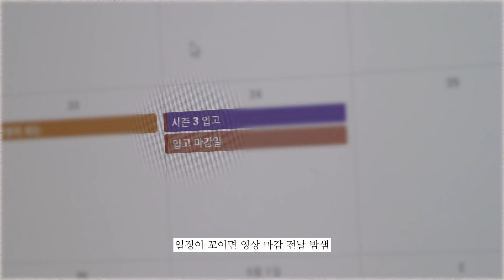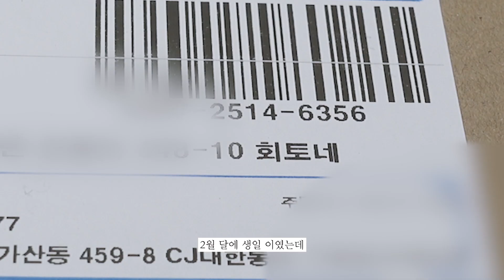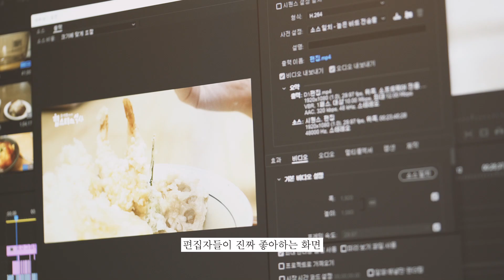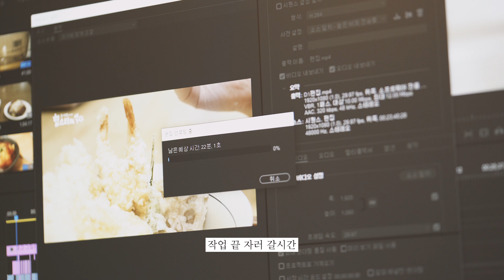01# Vlog 백수같지만 아닌 일상🌟밤새고 본죽 트러플 전복죽 먹기🍲에어프라이어 &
※본 영상은 브랜디드 컨텐츠로서 광고를 포함하고 있습니다.

밤새는 건 몸에 안 좋아요
브이 로그 한다고 마음 먹은지  벌써 3년 째 이제서야 시작하네요
궁금하신점이나 기타 문의사항은
인스타그램, 유튜브 댓글로 남겨주세요!!

※장비 관련 질문은 더 이상 받지 않고 있습니다.